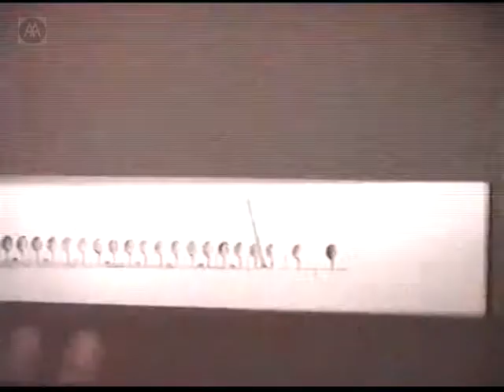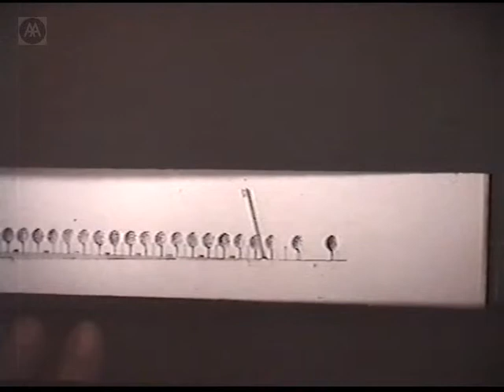Joseph Rykwert, Richard Sennett - The Seduction Of Place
Joseph Rykwert gives a short presentation discussing issues raised by his publication, The Seduction of Place, in which he examined a spectrum of urban centres from Mexico City to Chandigarh in order to understand the ways in which cities support, or fail to support, their inhabitants.

Richard Sennett, the eminent urban sociologist, then responds to Rykwert in a discussion moderated by Mohsen Mostafavi.

Rykwert, Emeritus Professor of Architecture at Pennsylvania University, is one of the pioneers in the establishment of History and Theory of Architecture as an educational programme.